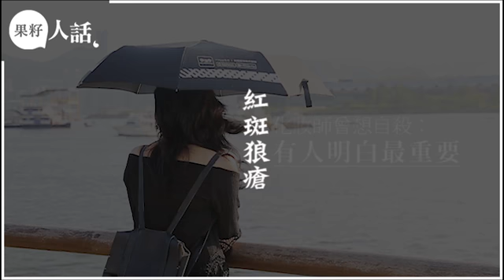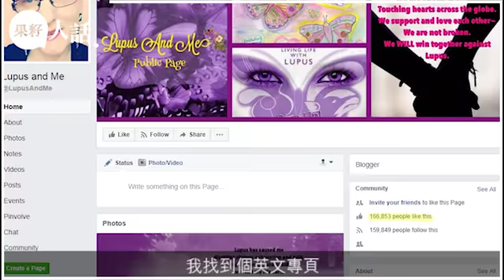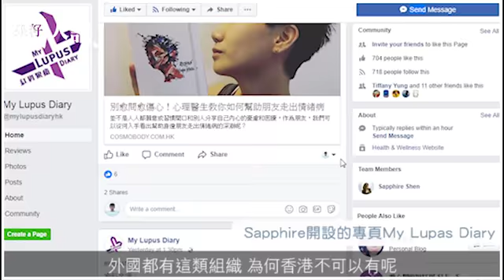曾掉六成頭髮 紅斑狼瘡化妝師：有人明白最重要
【專題籽：胚芽故事】
「頭髮掉了五分三（六成），臉龐腫脹得連自己也認不出來，體重在一星期內暴跌十幾磅，全身瘦得看似只剩骨頭……」這猶如鬼片的情節，是自小愛化妝打扮的化妝師沈仲文（Sapphire）的真實經歷、人生的低潮，此經歷甚至讓她想過放棄生命。